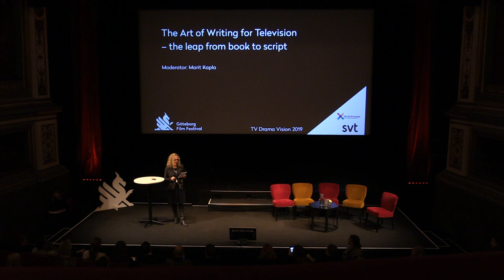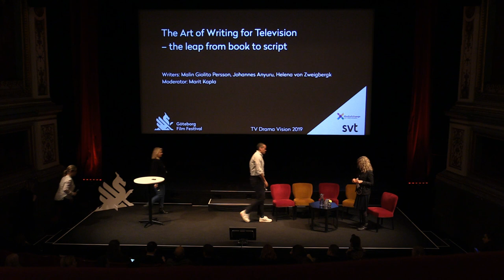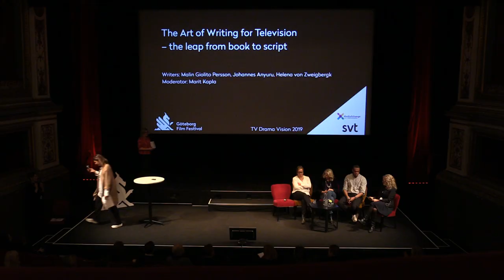TV DRAMA VISION 2019: The Art of Writing for Television - the leap from book to script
The Art of Writing for Television - the leap from book to script.
Targeting the creative process of storytelling in episodic drama, we meet the acclaimed Swedish writers Malin Giolito, Johannes Anyuru, Helena von Zweigberk for the first time entering the world of television after participating in SVT’s 12-month writing programme.
Moderator: Marit Kapla, journalist
Photo and video editing - Leif Eriksson